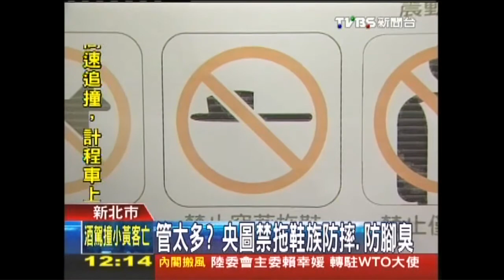管太多？ 央圖禁拖鞋族防摔、防腳臭